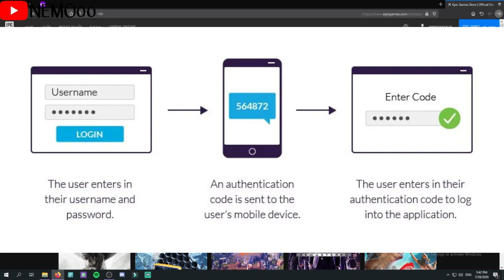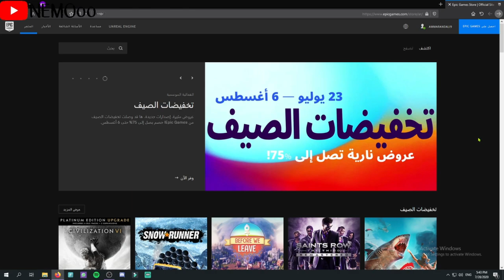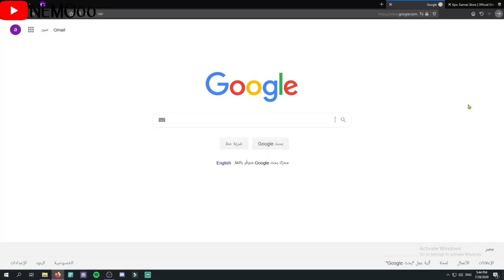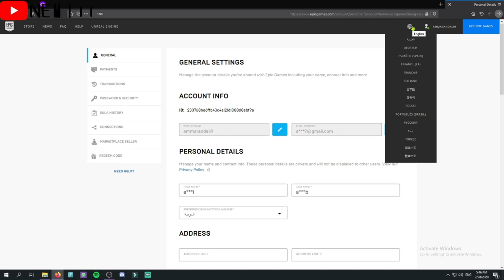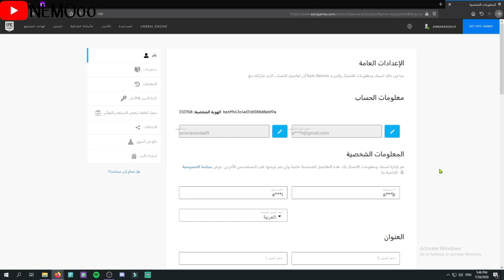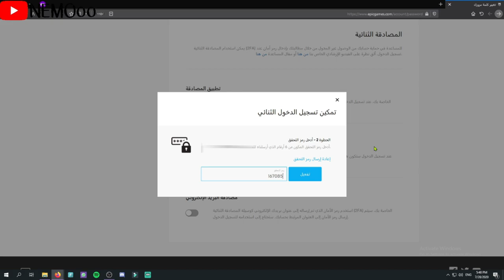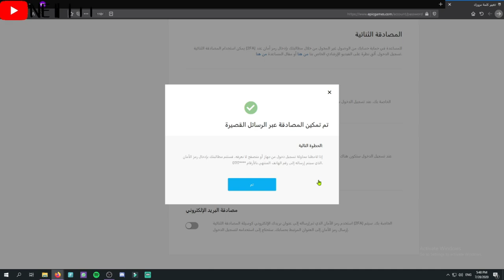فورت نايت | طريقة تفعيل الحساب الوهمي | طريقة تفعيل المصادقية الثنائية برقم التلفون ابيك جيمز | 2FA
علامات لا تهمك:
فورت نايت طريقة تفعيل 2fa على ابيك جيمز

فورت نايت تفعيل حساب الوهمي

فورت نايت تفعيل الحسابات الوهمية على ابيك جيمز
فورت نايت تفعيل برقم التلفون

فورت نايت تفيعل 2fa على ابيك جيمز برقم التلفون

فورت نايت موعد الحفل الجديد

فورت نايت كيف تحصل لون الجديد مجانا

فورت نايت موعد حفل دي جي ديبلو

فورت نايت سعر حزمة الصيف الجديدة
فورت نايت كيف تحصل لون الاسلحة الجديدة

فورت نايت ايتم شوب الحفلة
فورت نايت حفلة الجديدة للdj diblo
فورت نايت كيف تحصل لون الاسلحة مجانا
فورت نايت اسرار المركبة الفضائية

فورت نايت تحديات المركبة الفضائية

فورت نايت المركبة الفضائية الغارقة

فورت نايت ساعد رائد الفضاء

فورت نايت اجمع حطام المركبة الفضائية المحطمة

فورت نايت اوقات حفل بارتي رويال الجديد
فورت نايت جميع اوقات حفل بارتي رويال الجديد

فورت نايت حل تحديات الاسبوع السادس سيزون 3 شابتر 2

فورت نايت حل تحديات الاسبوع 6 سيزون 13

فورت نايت شرح تحديات السيارات الجديد
فورت نايت امجع صنديق في سالتي
فورت نايت موعد نزول السيارات

فورت نايت متى بتنزل السيارات ؟!
فورت نايت تاجيل السيارات بالتحديث الجديد

فورت نايت موعد السيارات سيزون 3 شابتر 2

فورت نايت خفاية التحديث الجديد

فورت نايت الموسم 3 الفصل الثاني

اهبط عند السلطة وقم بانهاء اللعبة ضمن أفضل 25  تحديات الاسبوع السادس

أمسك سلاح فى كوخ القش  تحديات الاسبوع السادس  فورت نايت

تعليم رفاق الشعاب المرجانية نحت الصخور | تحديات السرية واحصل على 25000 XP فورت نايت

اثار حدود مملكة الشعاب المرجانية المنحوتة | تحديات السرية فورت نايت

فورت نايت | تحديات الاسبوع السادس السيزون الثالث  شرح جميع التحديات

فورت نايت تحديات الاسبوع السادس امسك سلاح فى كوخ القش

فورتنايت | شرح تحديات الاسبوع السادس الموسم 13

شرح تحديات الأسبوع السادس السيزون الثالث Fortnite

تحديات الاسبوع السادس كاملة ومختصره السيزون الثالث فورت نايت

فورت نايت | تحديات الاسبوع السادس السيزون الثالث شرح جميع التحديات Fortnite

فورتنايت - تحديات الاسبوع السادس السيزون الثالث  السيزون الثالث عشر

تحدي بيعطيك 80 الف اكس بي